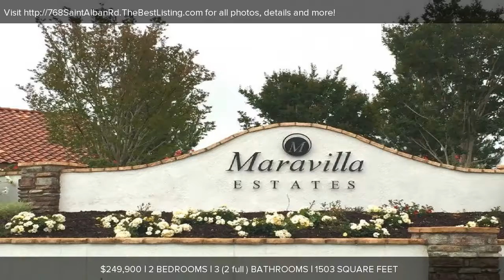768 Saint Alban Rd, San Jacinto, CA Presented by Bast Real Estate Sales & Consulting.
Contact Bast Real Estate Sales & Consulting for more information.

This gorgeous, newer 55+ gated community is in the desirable area of San Jacinto. Like-new (completed in 2016), single-story, 2 bed/2 bath home with attached 2-car garage. This exquisite home greets you with a beautifully designed landscaped yard. You&#39;ll enter into the spacious foyer with a large formal living and dinning room area, vaulted ceilings, neutral color tones, updated light fixtures, and natural light with mountain views. The kitchen has elegant espresso cabinetry, ample counter space, stainless steel appliances, recessed lighting is open to the family room. The family room is spacious with a fireplace &amp; wood-faced accent wall. The large master bedroom is the perfect getaway; it&#39;s comfortable with natural light. You&#39;ll absolutely love the master bath; with a walk-in shower, relaxing soaking tub, and his and her sinks. Step out French doors on either side of the fireplace lead to the welcoming backyard. A vintage gazebo, fruit trees, rose garden with a peach tree and a beautiful garden setting; it&#39;s the perfect place to relax with family, or entertain friends. For a little entertainment and fun, Soboba Casino is only 5 minutes away, and for a more relaxing time Diamond Valley Lake is a short drive away. Known for its gorgeous Mountain View&#39;s and diverse population rests the historic town of San Jacinto. With shopping, hiking, and fishing, and a hop and skip away. Don&#39;t miss your chance to own this incredible home! Schedule a viewing today!

If your home is listed, please disregard this notice. It is not intended to solicit other brokers listings.